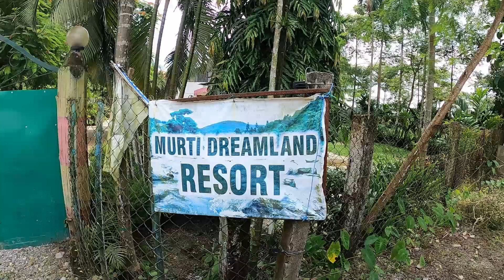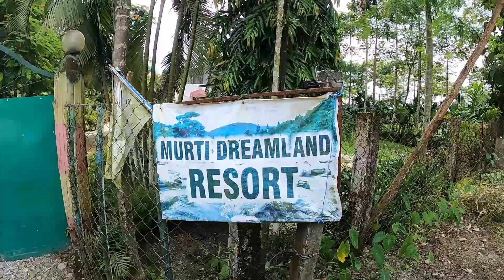Dooars Lataguri Tour | Camping De Dooars Lataguri | North Bengal Tourism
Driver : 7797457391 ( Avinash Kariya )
North Bengal Tour Organizer : 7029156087
Tour Organizer from Kolkata : 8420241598

Glad you found me and my videos on YouTube. No matter whether you are new or old to my channel, a big virtual hug to you and WELCOME to the family "Bishal Lifestyle".

I and my partner Lord Krishna try to give best videos about different trending topics on youtube. I bishal and Lord krishna, as vloggers started my journey to explorer exotic topics through this channel bishal Lifestyle.so you are requested to watch these video series and need your love and cooperation..